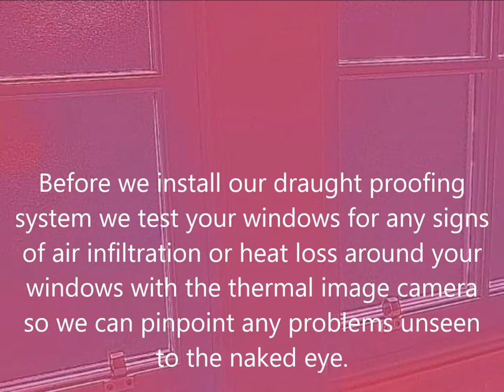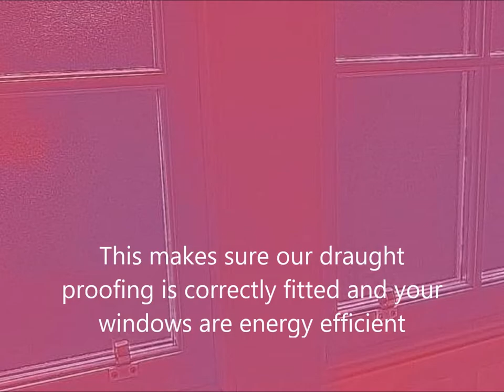Draught proofing sash windows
By simply installing our ECO Sash & Case System you can bring your windows up to a more comfortable standard of modern living. Our draught proofing service is designed to radically improve the performance of your windows with as little visible alteration as possible, so you retain the beauty of your windows and preserve the character of your property. Air infiltration can be reduced by as much as 86% by draught-proofing your sash windows. Improves the energy efficiency of your home, reduction in energy needs, you will also save a considerable amount of money on your heating bills too.